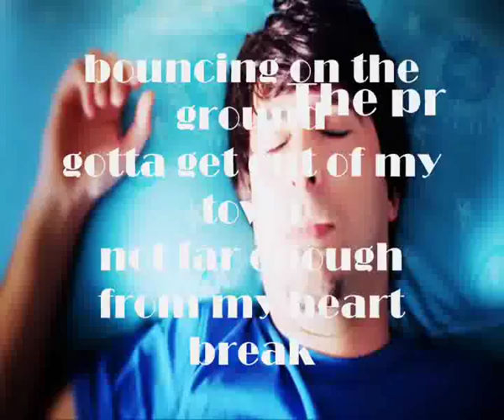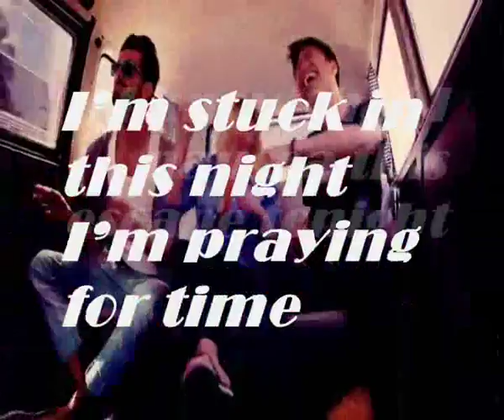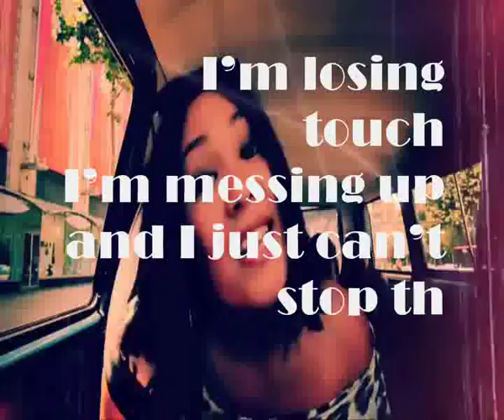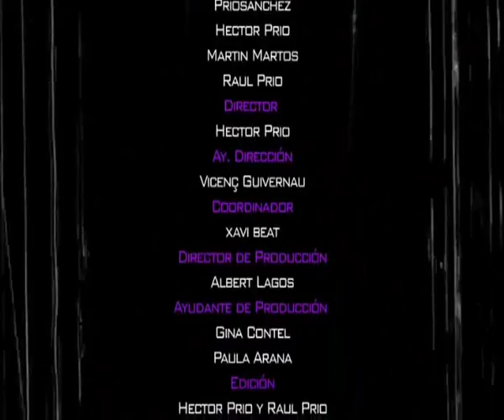Dani Moreno Ft. Jackie Sagana. Domino with Lyrics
Para todos aquellos que nos gusta saber que canturreamos. Domino de Dani Moreno Ft. Jackie Sagana. With Lyrics.
Sello Discografico Roster Music